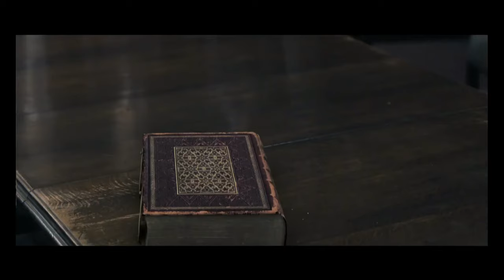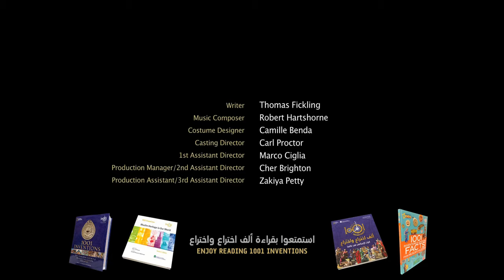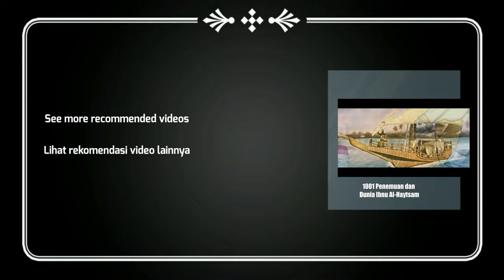FILM 1001 Inventions and the Library of Secrets (sub Indo) – 1001 Penemuan dan Perpustakaan Rahasia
ENG:
This Ahmed Salim’s film is very well-known till years after release, it became global success with more than 250 millions viewers. It’s been 10 years, but I can’t find an updated video with Indonesian subtitle. So here it is. Enjoy watching. I apologize if you see some mistakes in my Indonesian translation regarding grammar or vocabularies.
Three school children visit a dusty library to research the story of 'The Dark Ages'. What they find changes their world view dramatically as ingenious inventors and pioneers of science and culture are vividly brought to life. Starring Oscar-winning legend Sir Ben Kingsley in the role of The Librarian, this astounding movie provides an eye-opening introduction to the 1001 Inventions initiative.

INDO:
Masih ingat dengan film jadul ini? Film garapan Ahmed Salim ini sempat viral pada zamannya loh, meraih sukses besar dan sudah ditonton lebih dari 250 juta kali. Tak terasa sudah 10 tahun berlalu, tapi saya belum menemukan video dengan terjemahan Indonesia yang terbaru, semua masih memakai terjemahan Indonesia yang sama dari sejak saya lihat film ini waktu kecil. Jadi, inilah, film pendek 1001 Penemuan dan Perpustakaan Rahasia dengan terjemahan Indonesia yang terbaru. Selamat menikmati. Mohon maaf jika ada kesalahan tata bahasa atau pemilihan kata karena saya masih pemula. Jika dirasa bermanfaat, silakan share dengan muslim yang lain agar sama-sama mendapat manfaat dari film ini.
Tiga siswa sekolah berkunjung ke sebuah perpustakaan lama untuk meneliti mengenai Zaman Kegelapan. Apa yang mereka temukan mengubah cara pandang mereka saat ilmuwan perintis ilmu pengetahuan dan budaya muncul di hadapan mereka. Dibintangi oleh sang legendaris Sir Ben Kingsley pemenang Piala Oscar sebagai tokoh pustakawan, film ini mengenalkan tentang 1001 penemuan.